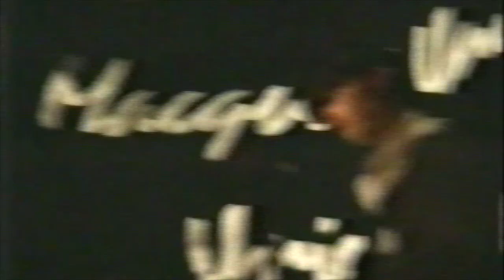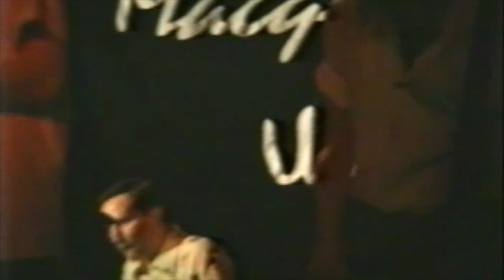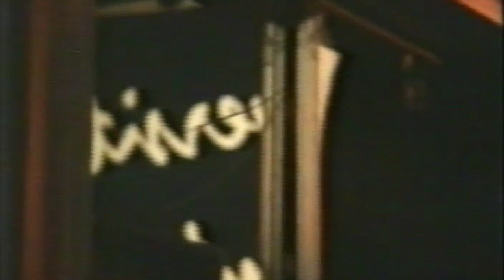Driptray - Drip Tray live September 1990 Macquarie University Bar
Drip Tray live September 1990 Macquarie University Bar

Thanks to:
David Levell for filming this performance.